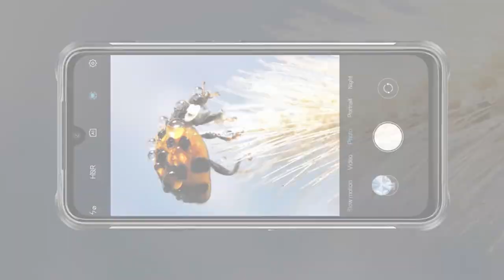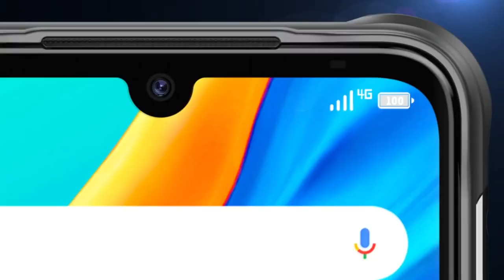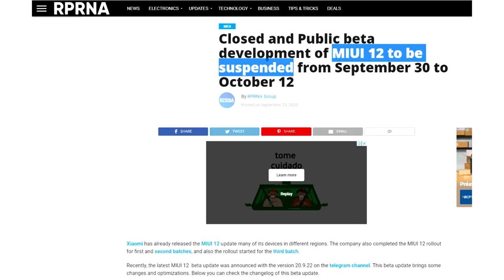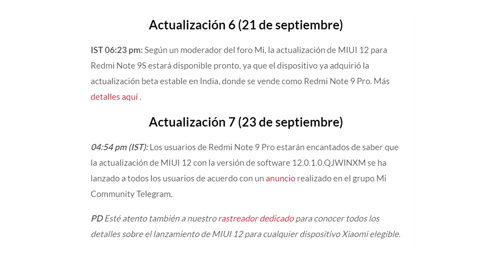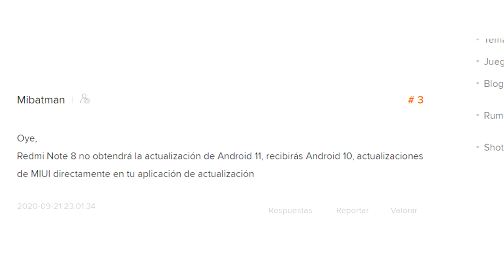En CHINA SE CANCELA MIUI 12 - Noticias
Hoy se mencionan las noticas más resaltante de tus teléfonos más queridos.

Fuente Escrita:
Miui 12 Cancelado en China: